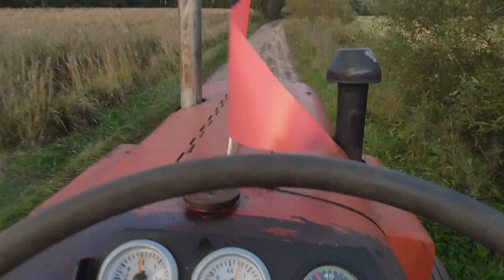NUFFIELD 460 Turbo, version EVO II, Test I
Nuffield 460 Turbo, testing, with full 6m3 water tank

Nuffield testing, with full 6m3 water tank